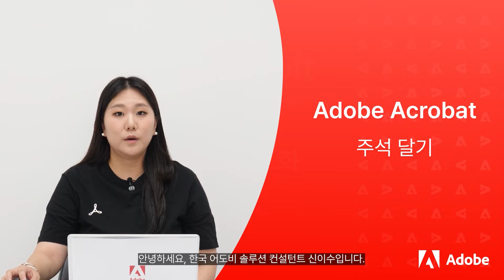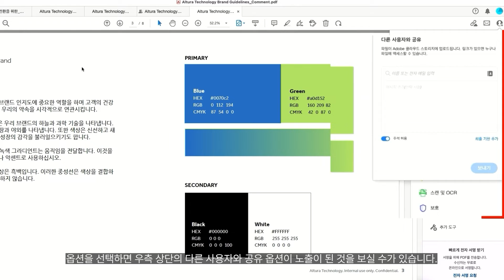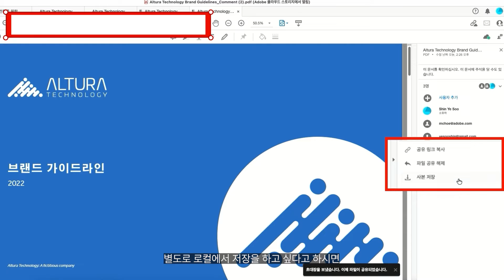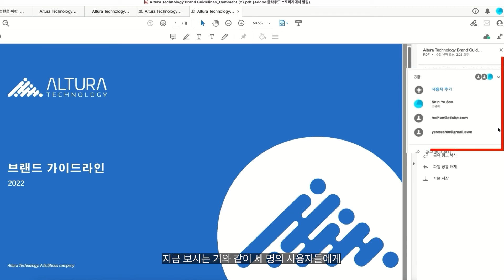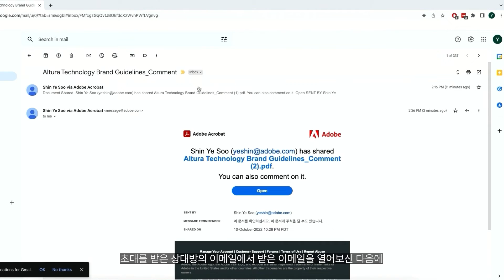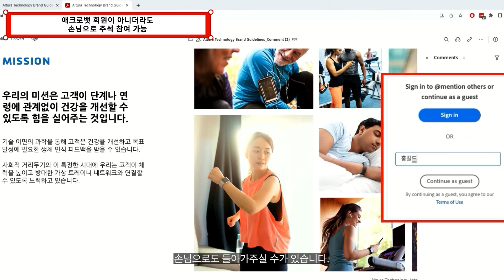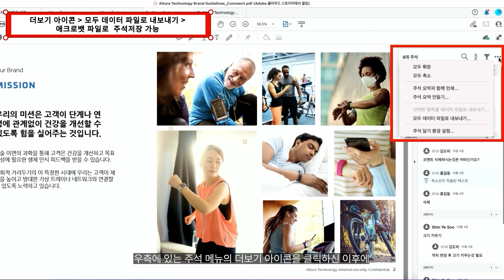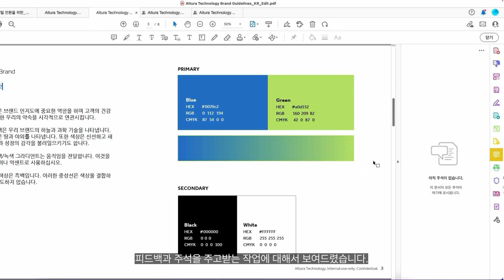어도비 애크로뱃으로 PDF 문서 주석 처리 및 주고 받기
어도비 애크로뱃(Adobe Acrobat)으로 PDF 텍스트 상자를 추가하거나 스티커 노트, 연필 툴로 마킹하는 등 PDF 주석 추가하는 기능에 대해 알아보세요.